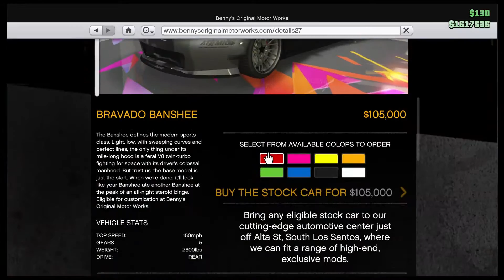New gta v car dlc {Spending spree}